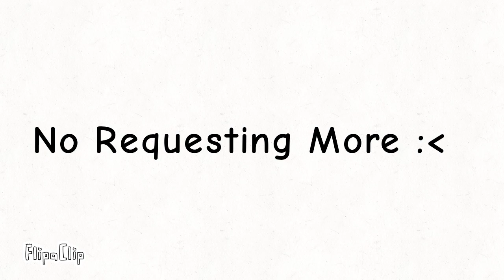Weaboo meme (Gift For @Vale_Is_A_Furry ) (Lazy) (Amongus) (FW)